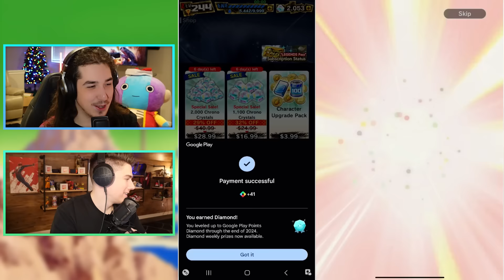You SUMMON it you USE it LF Goku & Bardock vs Nanogenix Dragon Ball Legends Festival 2023 Part 2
The 1st ever GAME ORIGINAL LF is here in Dragon Ball Legends Festival Part 2 in the form of LF Tag Goku and Bardock! So today Nanogenix and I are going to be summoning for them and then using what we get in those summons in a summon battle! Who wins? Watch the video to find out!

Other Dragon Ball Legends Creators:

Raiyuden 's LF GOKU AND BARDOCK ARE BEYOND BROKEN! A JUGGERNAUT OF POWER! | Dragon Ball Legends

Nanogenix 's These LF Goku & Bardock Summons are Stupid on Dragon Ball Legends Fest Part 2

Can I pull Goku & Bardock Tag LF on Dragon Ball Legends Fest 2023 Part 2?
NEW Tag Goku & Bardock LF REACTION in Dragon Ball Legends Festival 2023 Part 2!
NEW LF Super Gogeta REACTION in Dragon Ball Legends!
NEW ULTRA Super Janemba REACTION in Dragon Ball Legends!
NEW LF Super Saiyan Goku REACTION in Dragon Ball Legends!
NEW Ginyu Force Reaction in Dragon Ball Legends!
NEW ULTRA Vegito Blue Reveal Reaction 5th Anniversary of Dragon Ball Legends!
NEW LF Orange Piccolo & Cell MAX Reveal Reaction 5th Anniversary of Dragon Ball Legends!